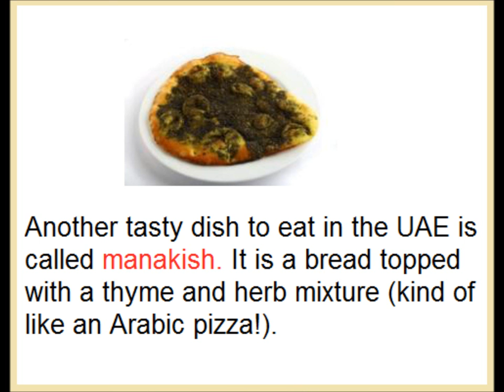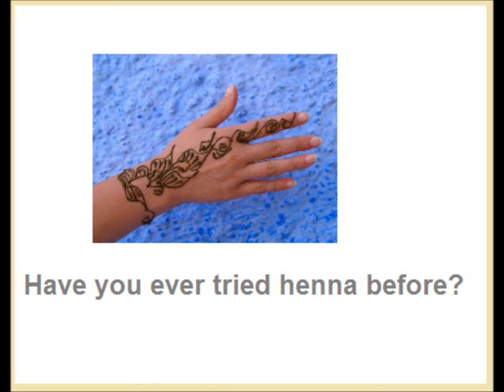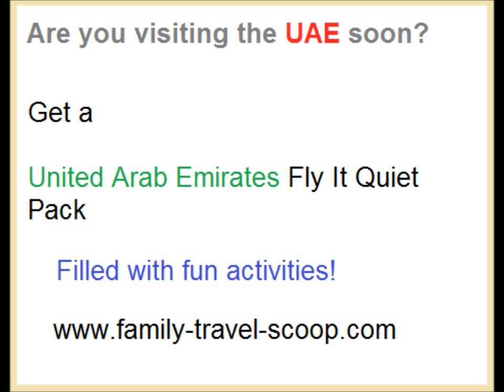Learn about the United Arab Emirates with Gordie Gibbon!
This is a great way to introduce your children to the culture of the UAE. This kids video and fun and educational!

to help plan your travel to the United Arab Emirates with kids!